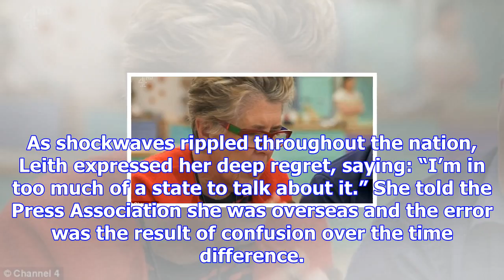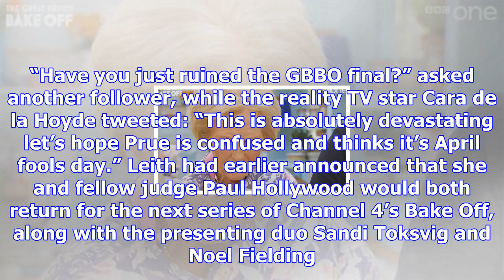Dough! bake off fans deflated as prue leith reveals winner early (but we don't)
The Great British Bake Off judge Prue Leith was forced to hastily delete a tweet on Tuesday, after s...